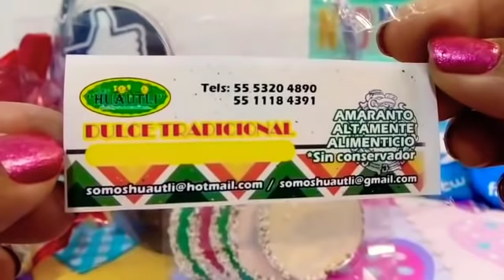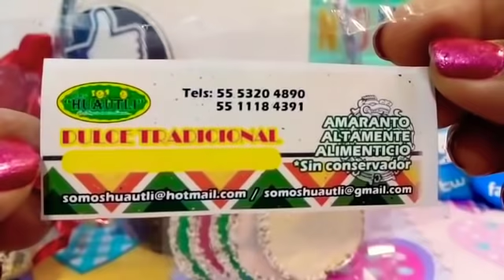Compras en el Recorrido con Lupita + PASAJE TEPITO + PEÑA Y PEÑA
VIDEOS ANTERIORES:
+NUEVA Plaza de los CHINOS "PLAZA CHARLY"// PORTA CELULAR A $50 PESOS Y muchos productos mas...